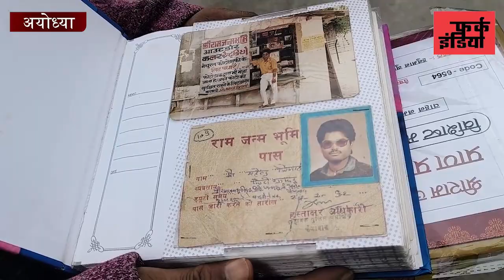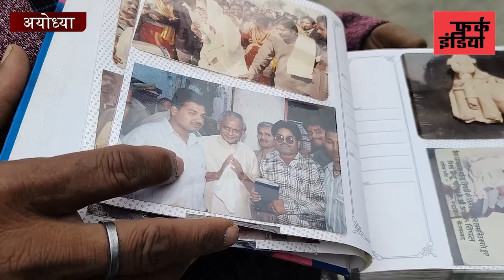राम मन्दिर आंदोलन के फोटोग्राफर जिसने पहली बार मोदी का फ़ोटो खींचा था